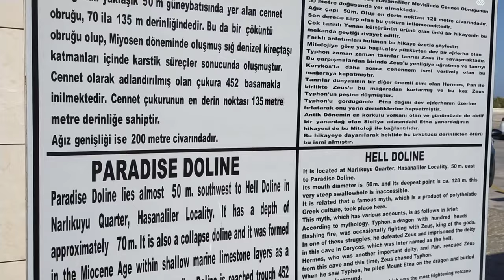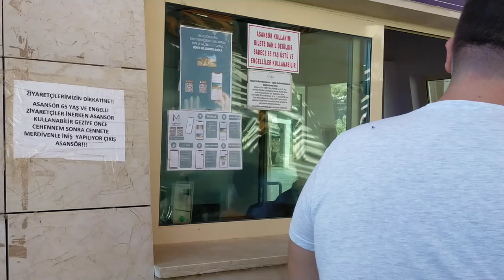Обалденный день! Поездка с мужем за пределы Мерсина, турецкий завтрак с другом, Пещера Ада и Рая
В этом новом видео я вам покажу один из наших счастливых дней.
Мы с мужем поехали за пределы города Мерсин.
Позавтракали турецким завтраком и отправились на зкскурсию.
Пещера Ада и Рая, Нарлыкую набережная, Кыз Калеси, Айаш